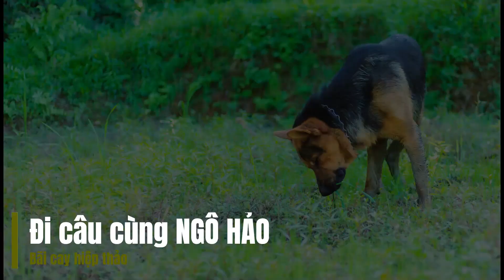chó becgie đi chơi ngoài ruộng với cần thủ câu cá tự nhiên, cá sông, cá ngòi...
- Bắt nhịp khoảnh khắc và cuộc sống miền quê hương nông thôn.
- Facebook: Bãi cay hiệp thảo ./ Địa chỉ: Cầu ván, dương đức, lg, bg.
- Chuyên bán cay bê tông gạch ko nung, cung cấp vật liệu xây dựng xi măng, cát ,đá sỏi...v..v...
- Phục vụ từ 1 bao xi măng hoặc 1 viên cay khi quí khách hàng ALO.
./.  BÃI CAY HIỆP THẢO  -  "CHẤT LƯỢNG"  TẠO NÊN  "THƯƠNG HIỆU"  ./.